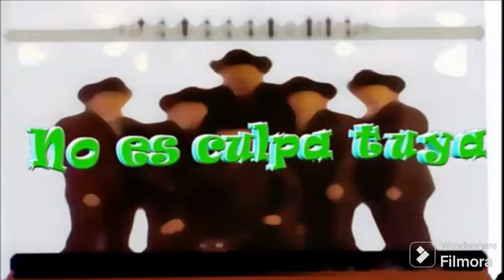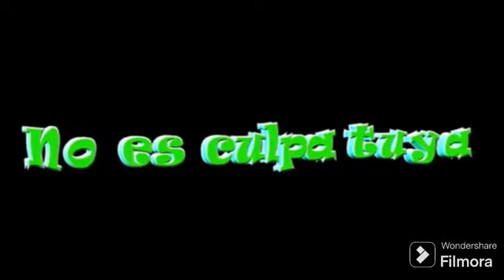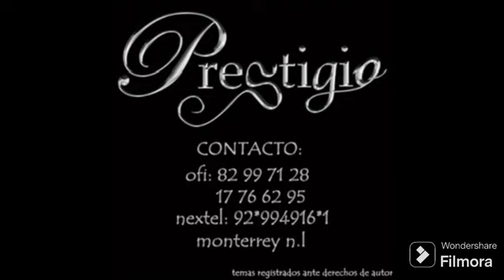Grupo Perseguidos Vs Grupo Prestigio - Mix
01 cada vez
02 sigo aferrado a ti
03 te va a doler
04 la parte de tu historia
05 no es culpa tuya
06 perdoname
07 por que se fue
08 dejame olvidarte
09 duele
10 como me duele perderte
11 voy a darte todo
12 una vieja cancion de amor
13 alas de papel
14 es amor
15 todos a bailar